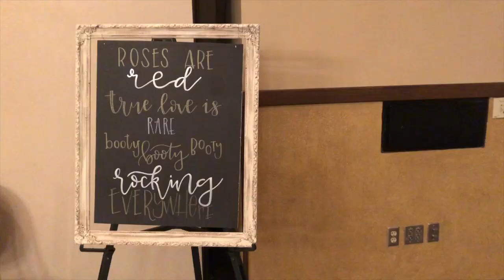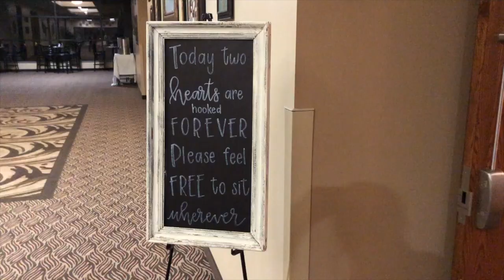GoPro Wedding Video - Michael & Sierra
Michael & Sierra's Wedding Video June 1st,2019. GoPro Amateur video maker.